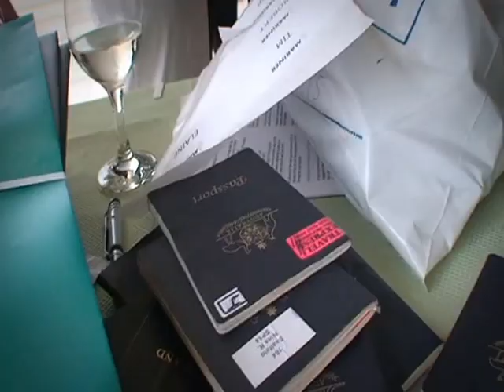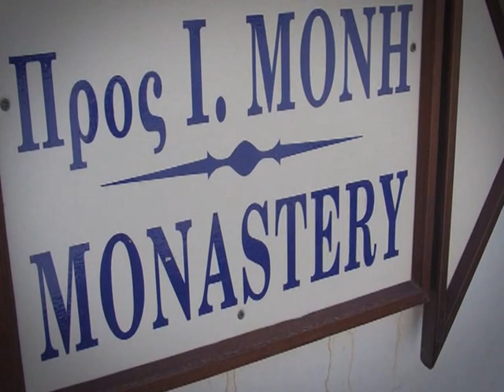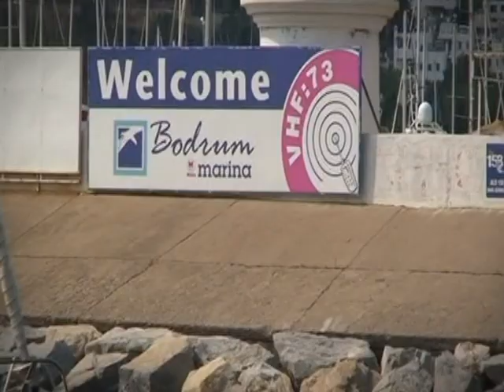Mariner Boating Yacht Rally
Mariner Boating Holidays Yacht Rally in the Aegean